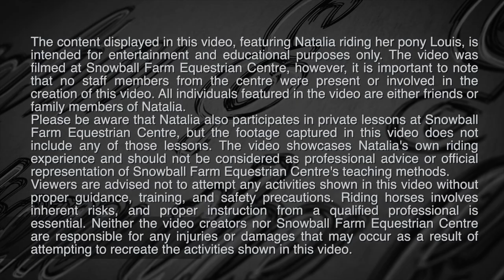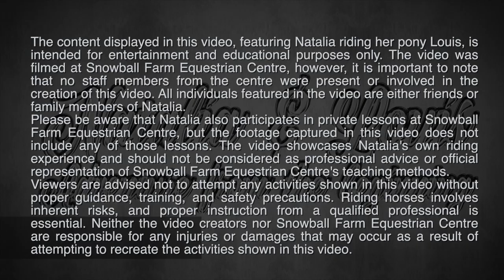Riding Louis Straight Up - No Bending or 15 Squats Await!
Hold your horses and get ready for a ride like no other! In this hilariously entertaining challenge, Natalia is set to ride her adorable pony, Louis, but there's a twist! 🐴

Natalia must ride Louis straight up, without bending, or she'll face a whopping 15 squats penalty. Sounds simple, right? But trust us, this challenge is filled with unexpected turns, laugh-out-loud moments, and a lot of ponytail swaying!

Join us as we embark on a journey through the picturesque countryside, where Natalia and Louis show off their unique partnership. Will she succeed in staying straight, or will those squats get the best of her? 🌳🏞️

Highlights of the Video:

🎉 Start of the challenge with a fanfare, and Natalia's determination to win.
😂 Hilarious attempts as Natalia tries to balance without bending, and Louis's mischievous cooperation.
🏋️ The inevitable squats: Watch Natalia's hilarious reaction as she faces her 15-squat penalty, all in good humor.
🐎 Heartwarming moments between Natalia and Louis, showcasing their true friendship.
🎈 Fans' reaction: Your comments and challenges that inspired this fun video!
This video is all about fun, challenges, and a strong connection between a girl and her pony. If you love adventure, laughter, and ponies, this one's for you!

I, Natalia had to tell my parrents what items are neccessary to be able to ride my pony Louis.

Although I want to do showjumping I only jumped a few small obstacles so I am still very new to this here at Snowball Farm, however my pony Louis was used to jump and he is very energetic. When I want to trot or canter I can just simply shout out this to him and here he goes with no kicks. This is just increadable how my pony Louis response on commands here at Snowball Farm.